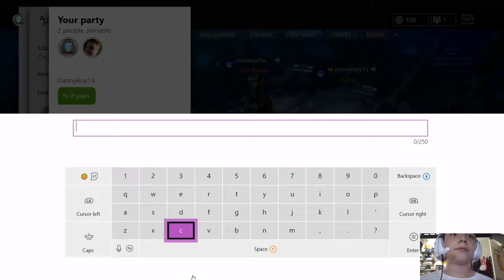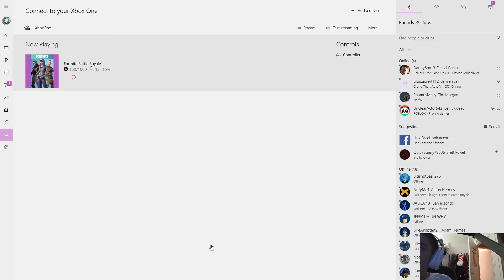Living the life of low quality fortnite.